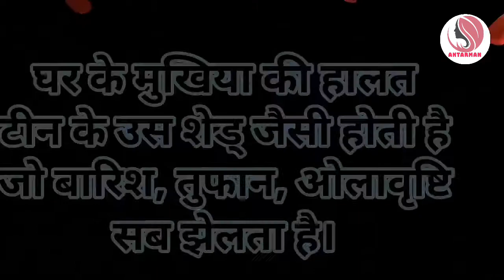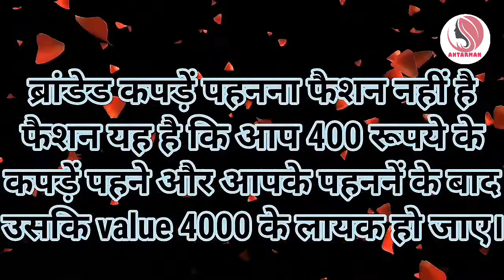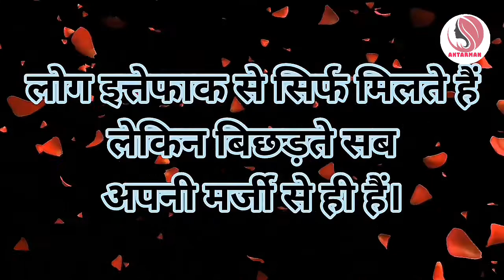घाव हमेशा अपने ही देते हैं||Powerful motivational speech hindi video